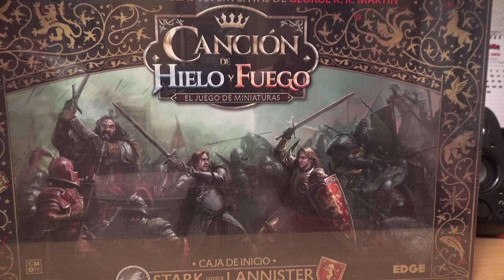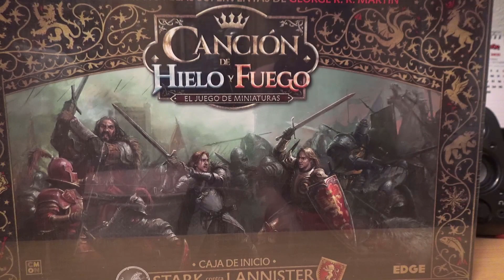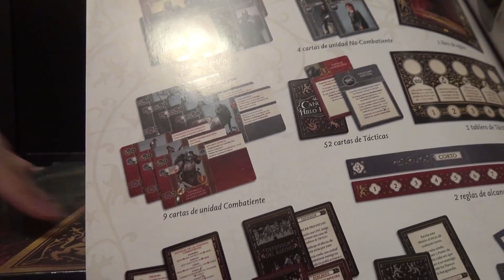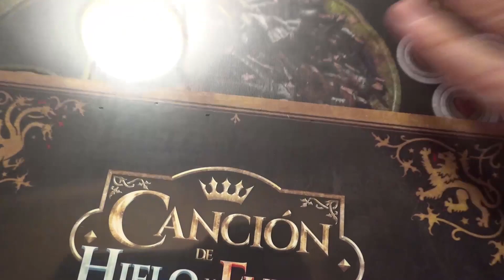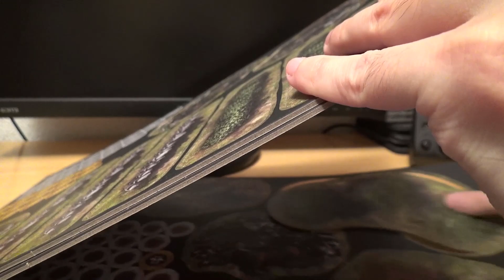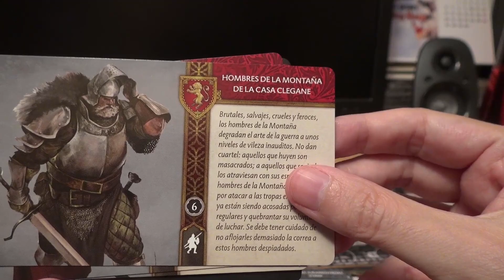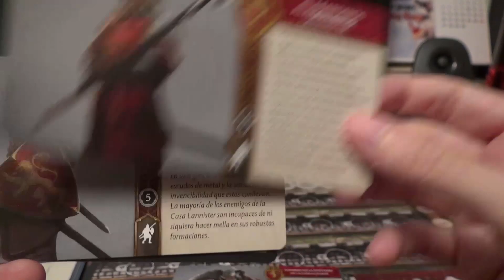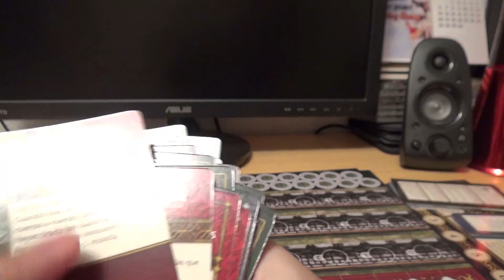Abrimos la gran caja de inicio del juego de mesa de Canción de hielo y fuego Stark vs Lannister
Buenas a todos:
Hoy abrimos el magnífico regalo que me ha hecho Saúl, nada más y nada menos que la caja de inicio del juego de mesa de Canción de Hielo y Fuego que trae dos ejércitos iniciales los Stark y los Lannister, lo abro con Esther que hemos visto la serie y hemos empezado los libros. Vamos a ello. Un saludo a todos.